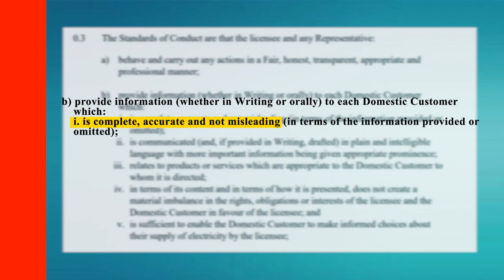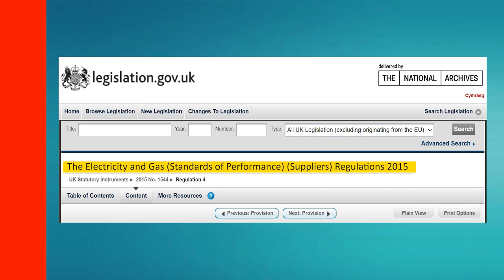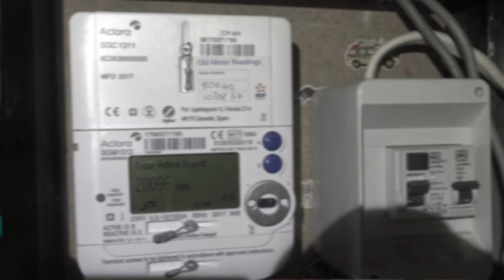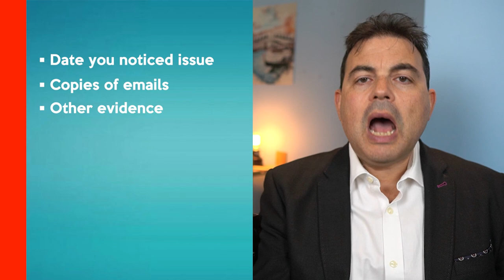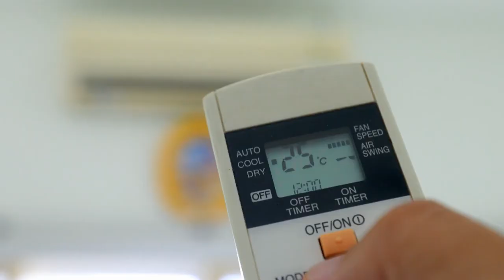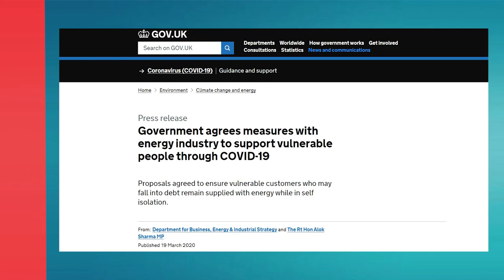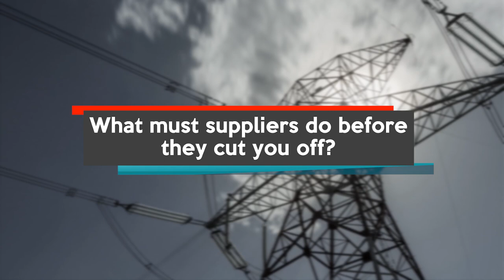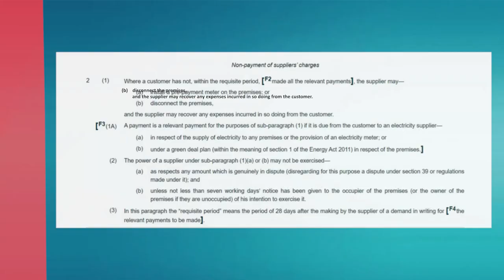How to Challenge Excessive GAS AND ELECTRCITY Bills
How do you challenge mistakes in your gas / electricity utility bills?

0:00 - Intro
0:30 - Obligation to treat you fairly
1:29 - Over-charging
3:16 - Complaining to your supplier
4:50 - Complaining to the Energy Ombudsman
5:58 - Consumer protections
8:41 - Covid-related projections
9:53 - Supplier obligations before cutting you off

♨️ IMPORTANT INFORMATION:
This video is published by Employment Law Services Limited.  The information in this video is for general guidance only and, although the presenters and publisher believe it was correct at the time it was recorded (August 2021), the law may have changed since then.  You should always seek your own independent legal advice.  Please note that for employment law, the law explained applies to England, Scotland and Wales.  For all other areas of law, it applies to England only.